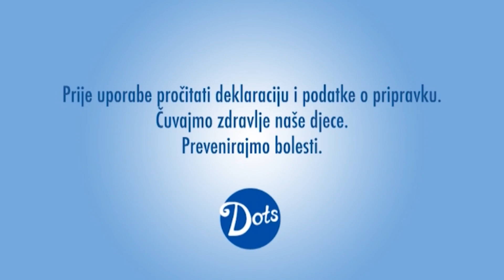Zdravi bili Dalmacijo 02.03.2020.